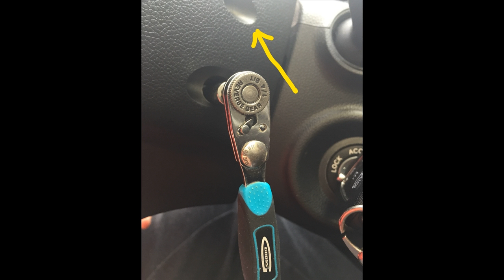Круиз-контроль для автомобиля Хёнде Крета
Ровно год назад я стал обладателем нового Хёнде Крета с 2-х литровым двигателем и передним приводом. Хочу отметить, что Креты имеют круиз-контроль только в максимальной комплектации в России, поэтому расскажу как усовершенствовать Ваш автомобиль на собственном примере.